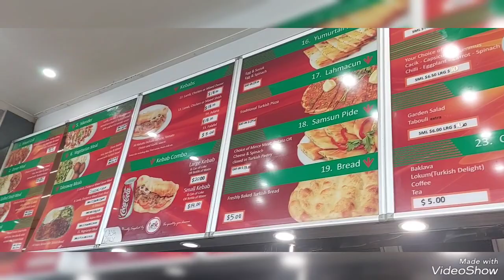coburg in Melbourne....says kokab khwaja .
we went to coburg to see a physio therapist as I had an appointment for my painfully knee .she was so kind nd taught me exercises I have to do daily at home too ...after we had so.e walk nd then had Turkish showerma it was wonderfull .then we called for user nd after 45 minutes drive we were back home ...Good day spent ...